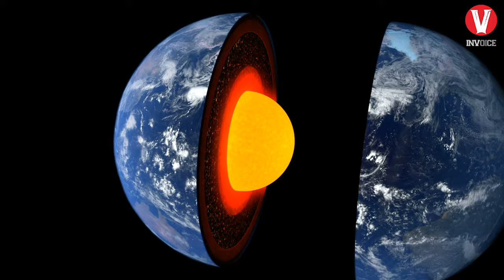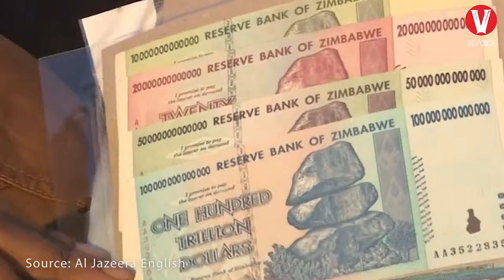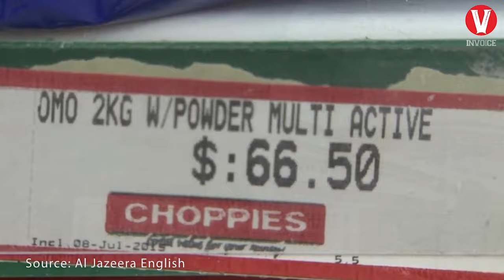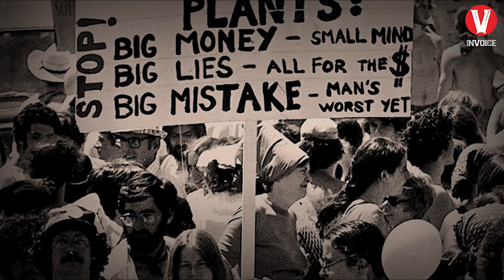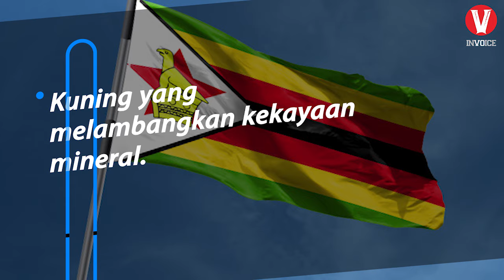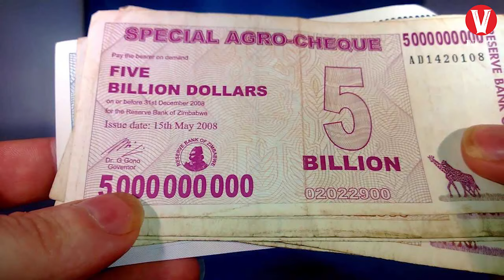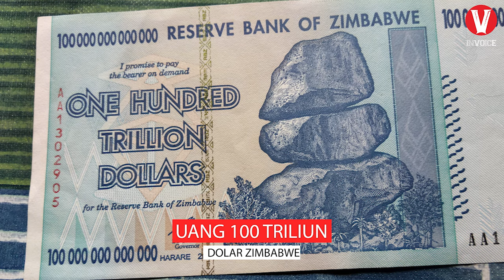Negara yang Bernasib Tragis! Inilah Sejarah dan Fakta Zimbabwe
Apakah kalian pernah mendengar tentang negara Rhodesia?

Rhodesia adalah Sebuah negara di benua afrika yang saat ini di kenal dengan nama republik zimbabwe.
Nama Rodhesia digunakan di wilayah ini sejak tahun 1895, dan menandai era kolonisasi inggris di wilayah tersebut. Sejak kemerdekaannya dari inggris pada tahun 1980 negara ini merubah namanya menjadi Zimbabwe sebagai bentuk penghapusan sistem politik yang lama.
Lebih lengkap tentang negara zimbabwe, inilah videonya.